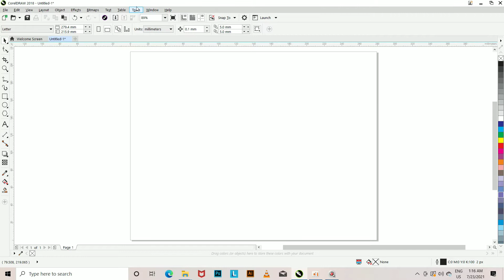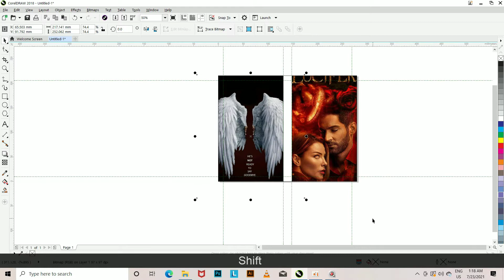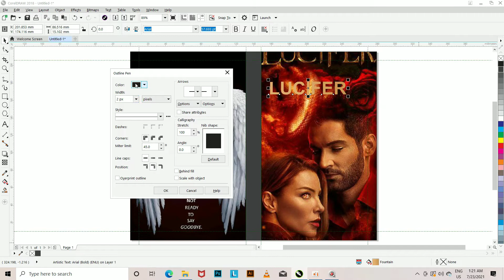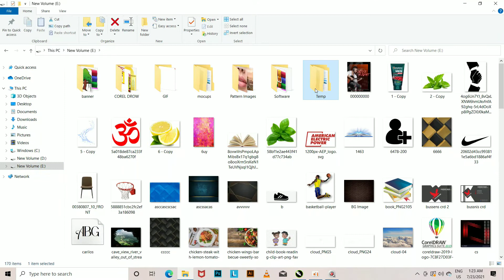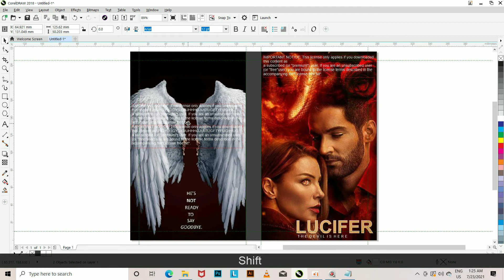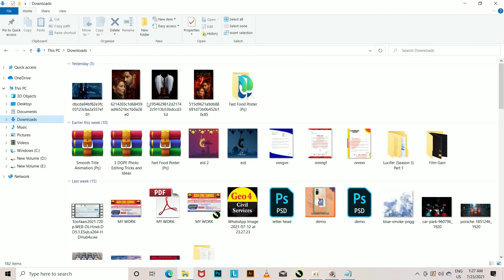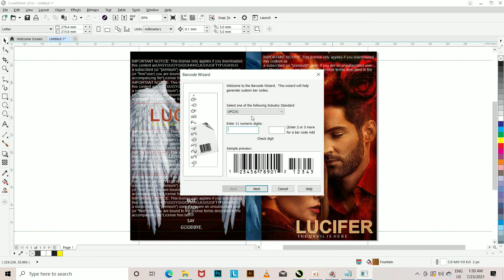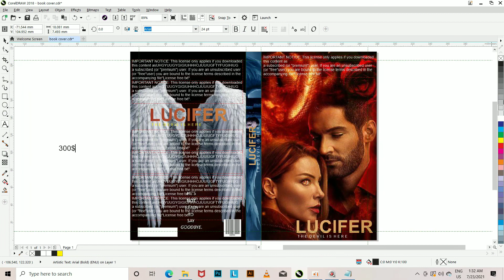Book cover design in Corel draw | How to make a book cover in corel draw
Book cover design - Corel draw| How to design book cover page in corel draw

hello guys...ajj ka topic hai Corel draw mai book cover kese design kare .
apko es video mai easly sikhne ko milega ki kese ap kuch hhi minutes mai ek book cover page design kar sakte haiiii..
or esi video mai coral ke kuvh. tools ke bare mai pta clega ,jinka  use karke ap or bhi boot si design bna skte hai ...